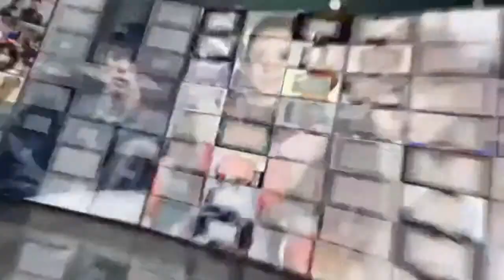怪力少女！迪丽热巴片场对邓伦公主抱